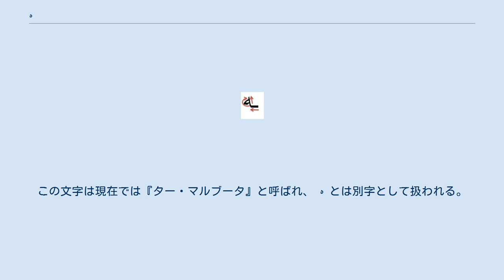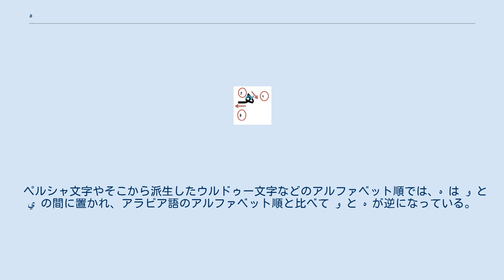ه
ه（ハー, هاء）はアラビア文字の26番目に位置する文字。
無声声門摩擦音 /h/ を表す。
 単独形の筆順 語頭形の筆順 語末形の筆順 フェニキア文字から受け継がれた文字の一つで、ヘブライ文字の ה‎、発音は全く異なるがギリシャ文字の Ε、ラテン文字の E、キリル文字の E と対応している。
元は『糸』の形であった。
 初期のアラビア文字では、子音hのほかに、特に女性名詞の単語末の母音-aを表すのにも使われたが、この-a音は語中では-atと発音されることから、上に ت と同じ点をつけた ة‎ で表記されるようになった。
この文字は現在では『ター・マルブータ』と呼ばれ、 ه‎ とは別字として扱われる。
なお、アラビア語以外の言語では現在でも語尾の ه‎ は母音を表すことが多く、言語によっては語中でも母音を表す。
 ペルシャ文字やそこから派生したウルドゥー文字などのアルファベット順では、ه‎ は و‎ と ي‎ の間に置かれ、アラビア語のアルファベット順と比べて و‎ と ه‎ が逆になっている。
 ウルドゥー文字では ه‎ が2種類に分かれている。
 Unicode では、前者に U+06BE、後者に U+06C1 を割り当てている。
 ウイグル語でも2種類の ه‎ が存在する。